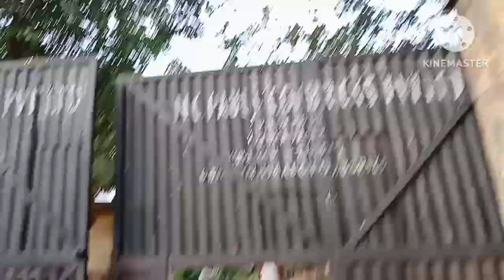ভোরের গঙ্গা দর্শন || my 2nd vlog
2nd Vlog On My YouTube channel